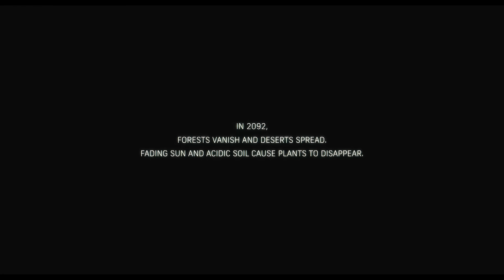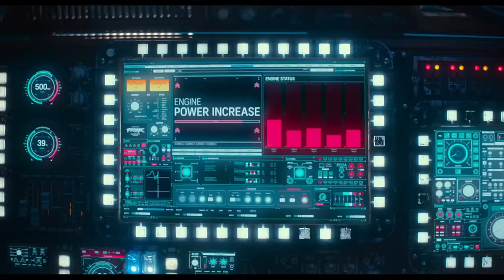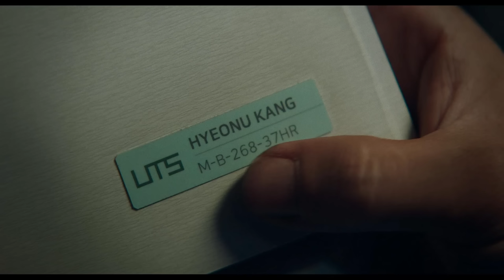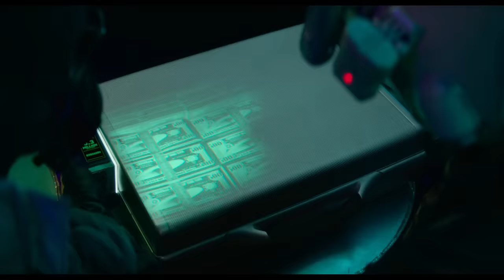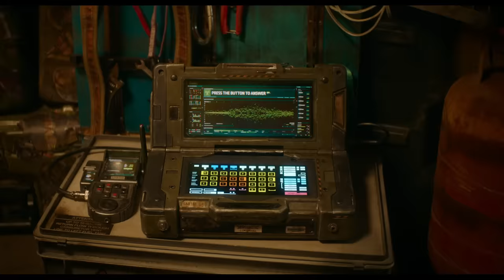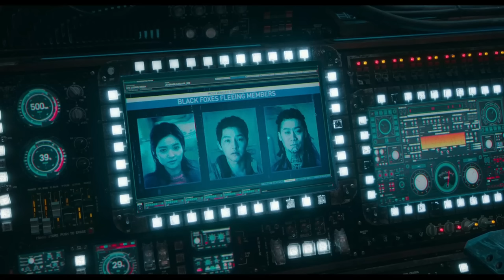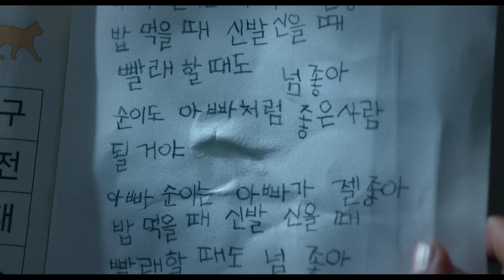Trong tương lai người Hàn Quốc thay Mỹ giải cứu thế giới | Recap Xàm: Space Sweeper